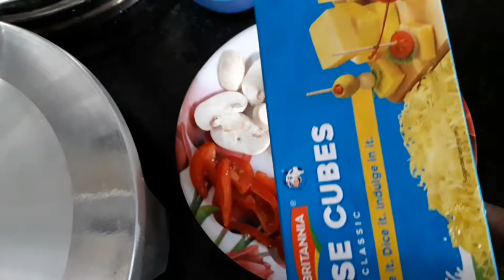Pizza recipe restaurant style // pizza recipe on pan // pizza without oven pizza recipe